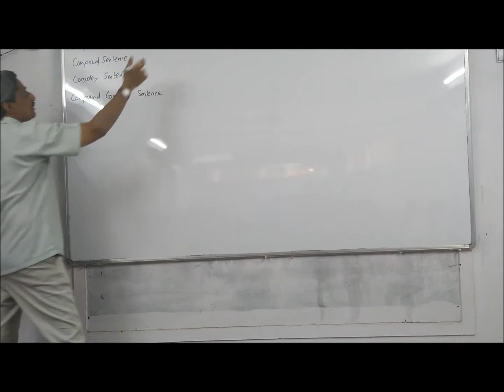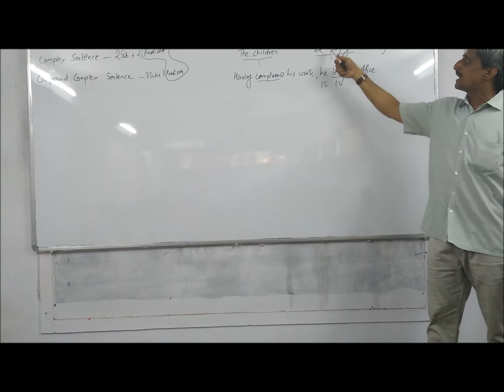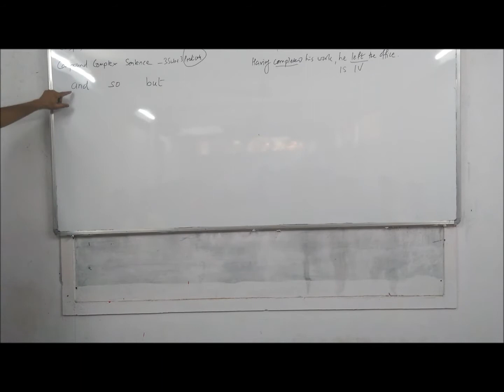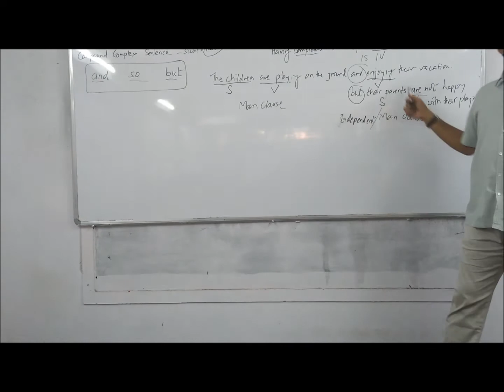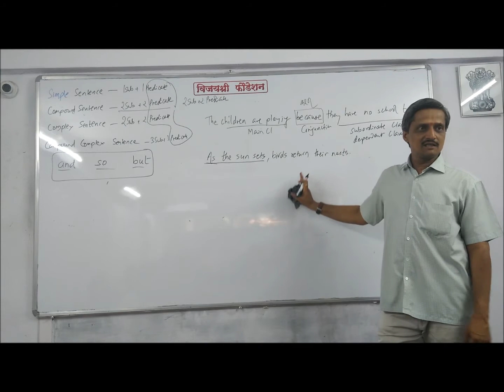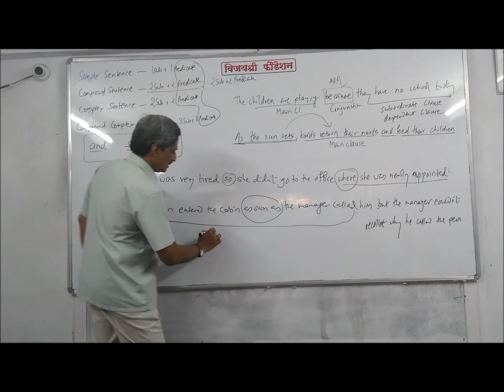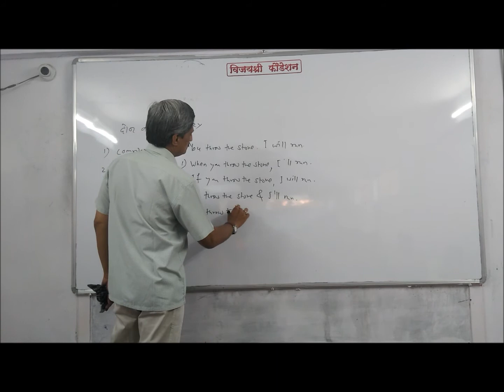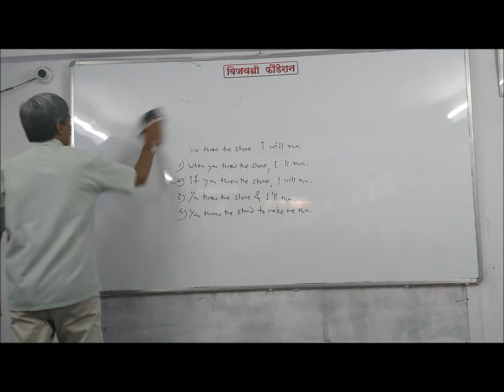Simple, Compound & Complex Senten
COMPETITIVE EXAMS LIKE (MPSC/UPSC) PSI, STI, ASO,TAX ASST, EXCISE INSPECTOR, RAJYASEVA OBJECTIVE ENGLISH, CDS,SSC, NDA, BANKING, ETC